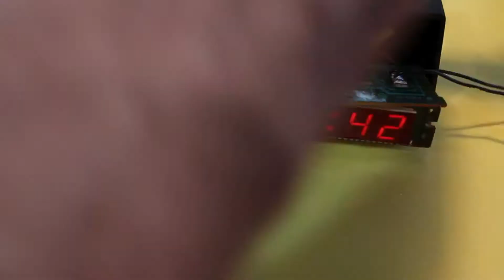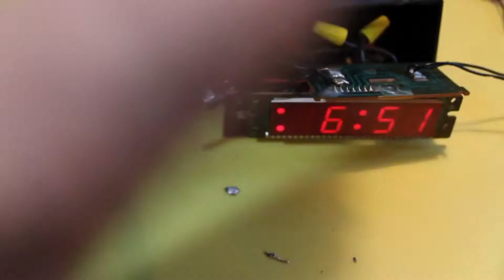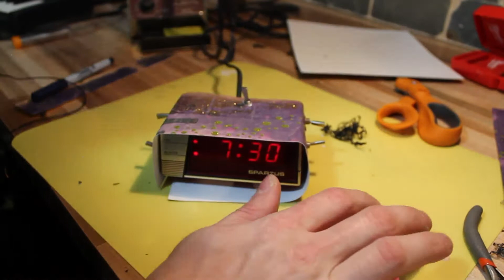Man Struggles: Toggling Broken alarm clock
Broken alarm clock from the thrift store $1.99. Used some of the toggles I took off the $1.99 Casio sk-1.
Daughter liked it.
Comes off with a being chased in a wind storm on the side of a snow covered mountain peak.